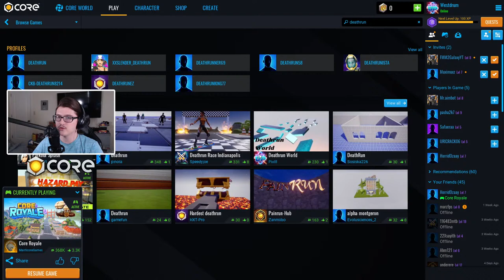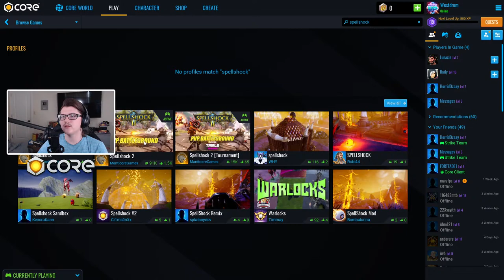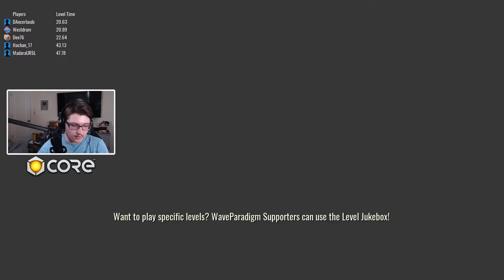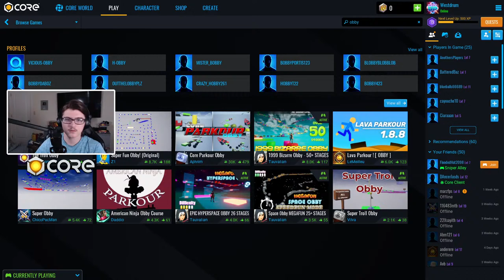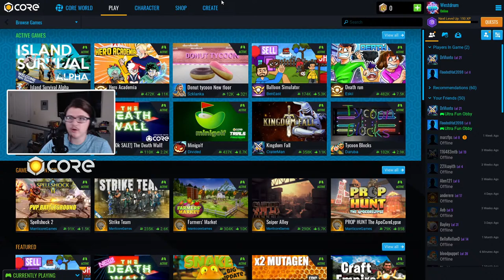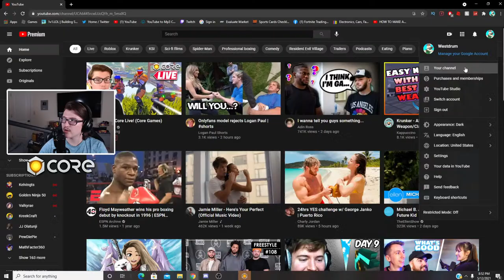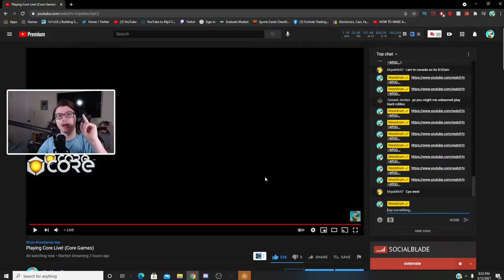Playing Core Live! (Core Games)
If you would like to join my game simply search "Westdrum" on the home page and add my account! (All viewers are welcome to play with me!!!)

hi if you're reading this :)